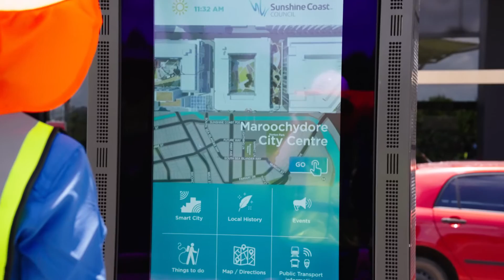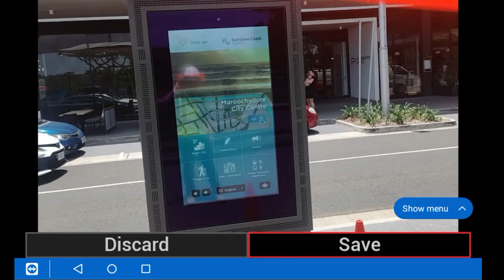Testing Tech in Paradise: The Connected Worker Trial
Testing Tech in Paradise.

The Sunshine Coast International Broadband Network (SCIBN) provides Queensland, Australia's fastest direct international data and telecommunication connection to global markets.

Sunshine Coast Council has ‘opened its doors’ to enable companies to test and trial technology developments in a real world environment*.

The SCIBN, including the  Maroochydore City Centre’s digital assets, provides an opportunity for research organisations, government and business to accelerate the development of new technology software, hardware equipment and devices.

This video features a case study called “The Connected Worker” in which Sunshine Coast Council, in partnership with The AVR Lab, is testing augmented reality wearables and software using the Maroochydore City Centre’s high speed/low latency Wi-Fi 6 Network.

*Subject to commercial arrangements